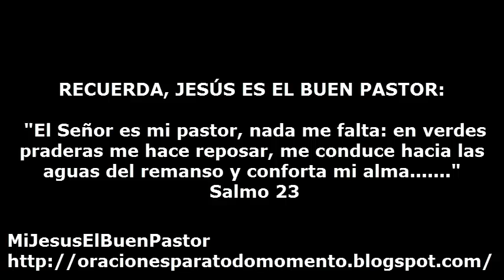SANTO EVANGELIO SABADO 19 DE JULIO DE 2014